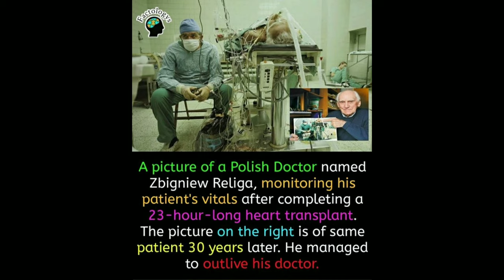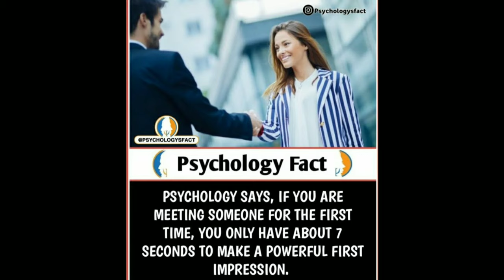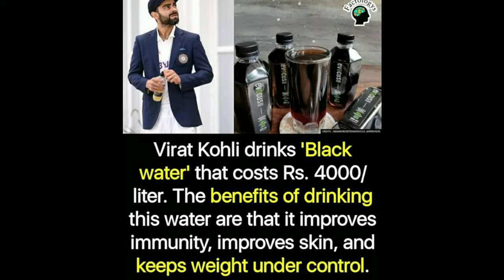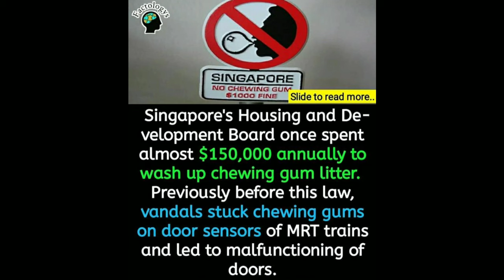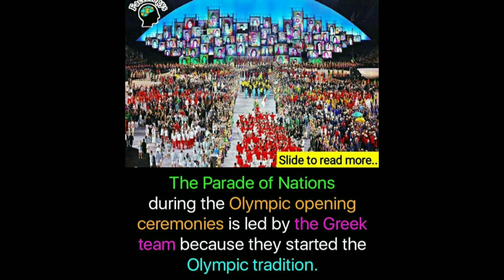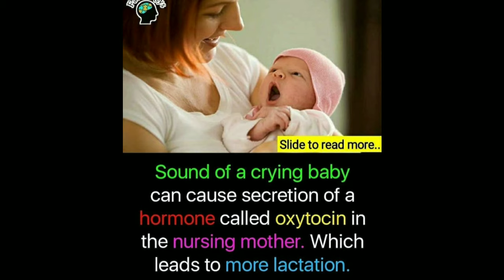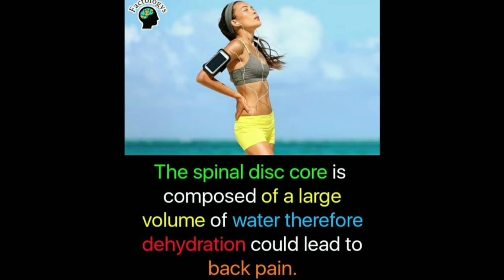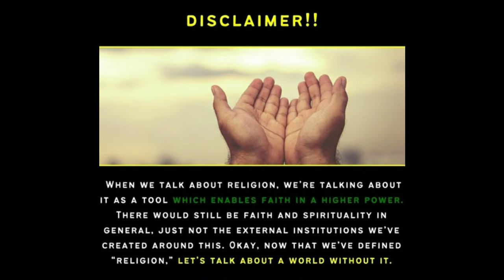Wonderful Facts you should know #466 || Facts All Day